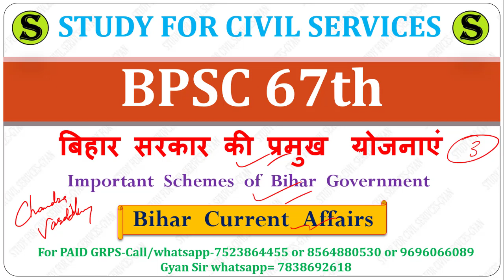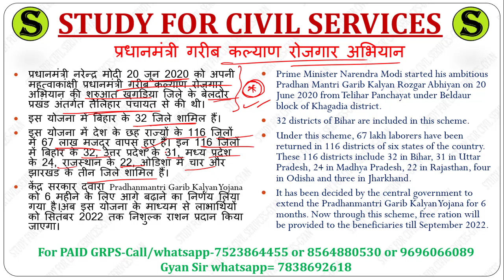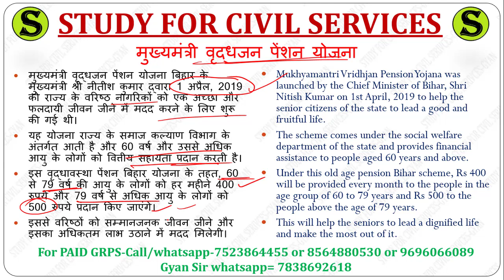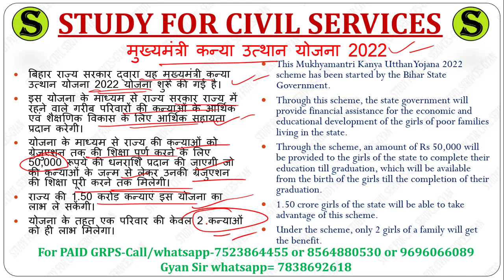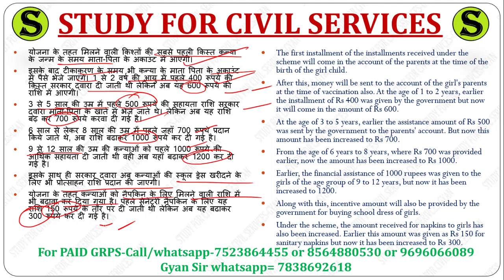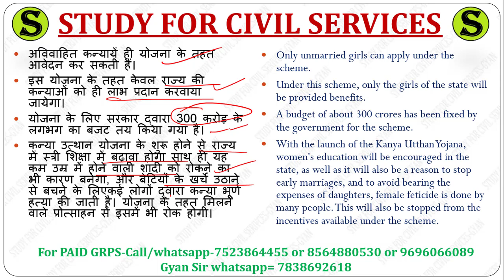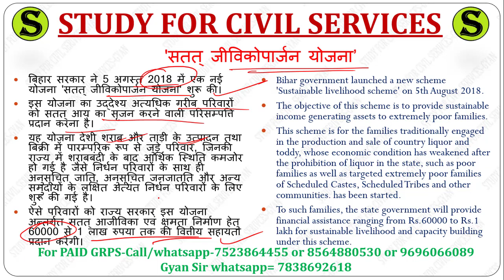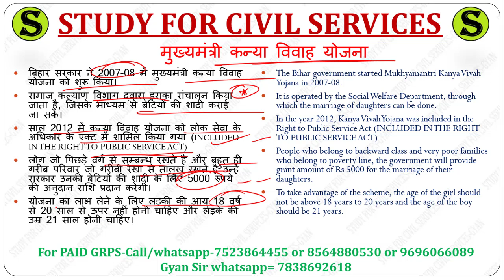Bihar Schemes 4 Bihar sarkar ki yojnayen Study for Civil Services BPSC BSSC Bihar SI Bihar TET STET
बिहार सरकार की प्रमुख योजनाएं
पार्ट -4
सभी महत्वपूर्ण सरकारी आँकड़े और बजट प्रावधान
Updated data n description
One of the most important topics from where questions are asked very frequently in different exams in Bihar like

अगर study for civil services का
AUTHENTIC, GENUINE REAL SELECTION MATERIAL चाहिए
तो सिर्फ और सिर्फ 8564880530,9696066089,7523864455 पर ही कॉल या WHATSAPP मैसेज करें
( ज्ञान सर से बात करने के लिए आप 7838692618 पर WHATSAPP कर सकते हैं ) !
इन चार नम्बरों के अलावा हमारा कोई association, collaboration ,franchisee,stationary,bookshop किसी के साथ नहीं है !
कई स्थानों में studyforcivilservices के नाम से जो नोट्स बेचे जा रहे हैं वो हमारे नहीं हैं
( हमने मंगवा के चेक कर लिया है , इसलिए और कहीं से न खरीदें अन्यथा आपका पैसा और समय दोनों ही WASTE होगा , जो लोग हमारे नाम पर नोट्स ,  बेच रहे हैं उनपर जल्द ही उचित कानूनी कार्यवाही की जाएगी ( आप छात्र है इसलिए थोड़ा सतर्क रहें और सिर्फ ऊपर दिए नम्बरों से ही खरीदें या
हमारे YOUTUBE,TELEGRAM के FREE INITIATIVES (PICS, QUIZ ,TEST SERIES, COMPILATION, LISTING , PAPA VIDEOS, STRATEGY, PLAYLISTS का लाभ उठाएं !